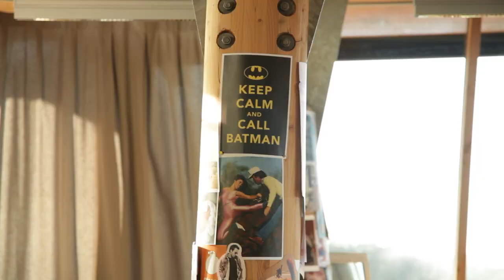L'Aviron Bayonnais et Quiksilver lancent la gamme Moskova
Mercredi 11 janvier 2011, Yoann Huget, Mike Phillips, Cédric Heymans, Marc Baget et Jean-Jo Marmouyet ont répondu à l'invitation de Quiksilver pour une visite et un shooting photo des produits underwear Moskova-Aviron Bayonnais aux côtés de Jérémy Florès, Bixente Lizarazu, les frères Beven, Micky Picon et Charles Pagès. Réalisation Comedia Production/Aviron Bayonnais Rugby Pro